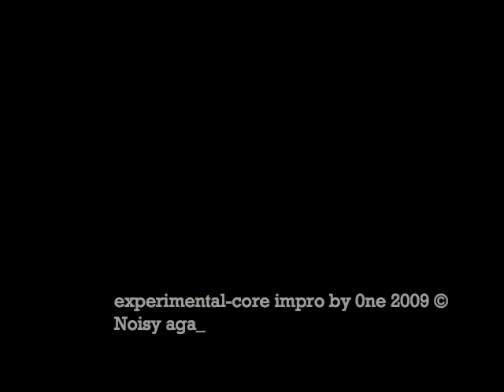Noisy Again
Experimental impro by 0ne